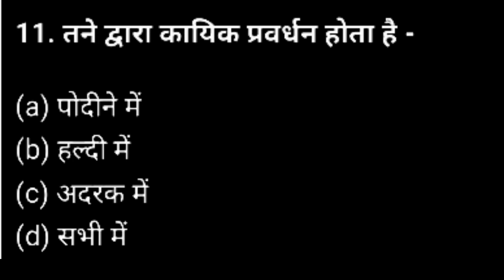तने द्वारा कायिक प्रवर्धन किसमे होता है? || tane dwara kayik pravardhan kismen hota Hai